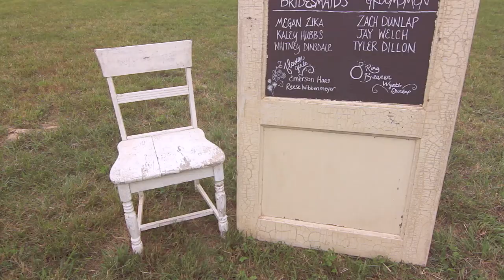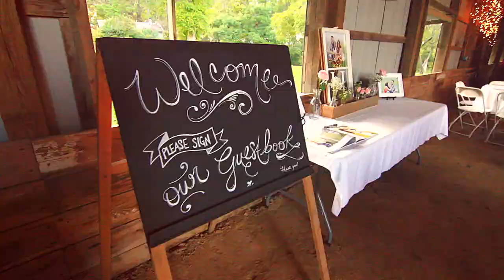St Louis Wedding Videography - Barn Wedding, Missouri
St Louis wedding video by St Louis wedding photographers Forte Photography & Cinema. Wedding took place on a family farm and barn in Missouri.